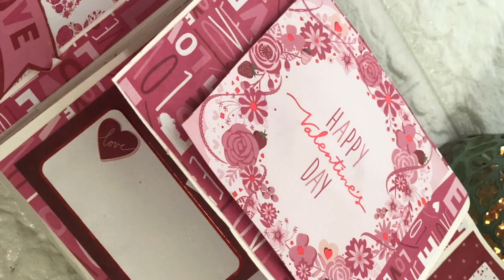How to make Scrap Book : Photo Album ~ Valentines Special **GiveAway** ~ Payal Bhalani